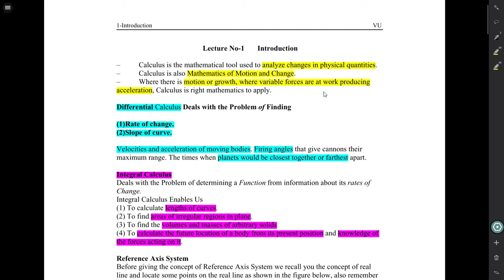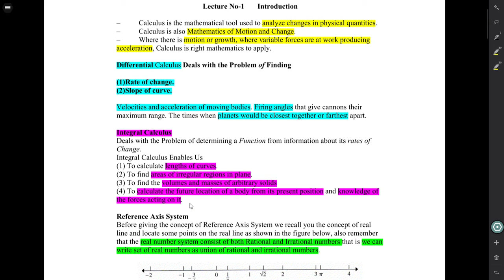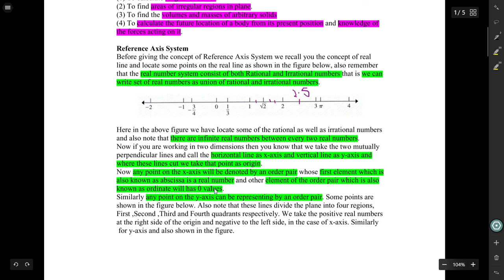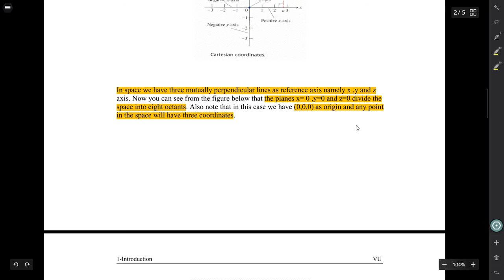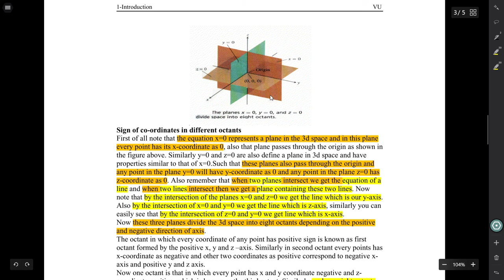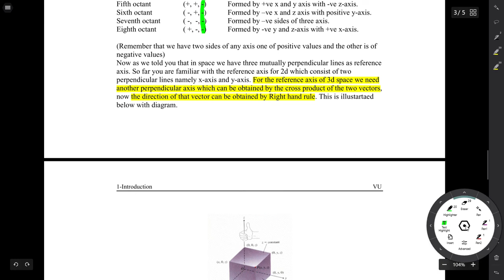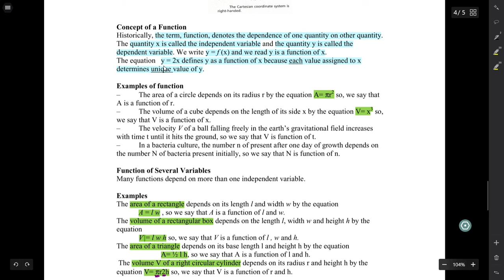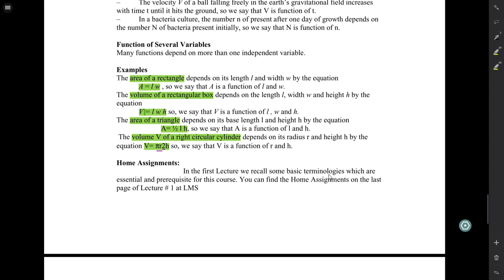MTH301 Short Lecture 1 - Calculus II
Lecture#1: "Introduction". This lecture is only about introduction but contain some important points that can help in MCQs. So do watch the video till the end.
Do share the videos with other students.